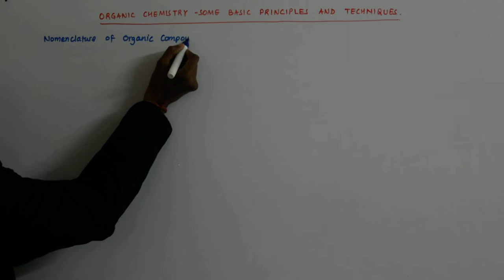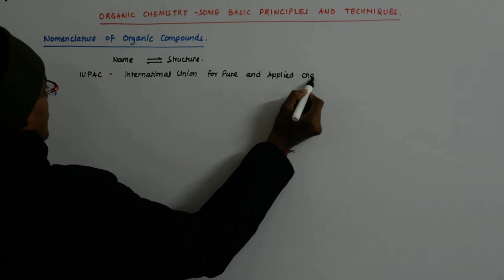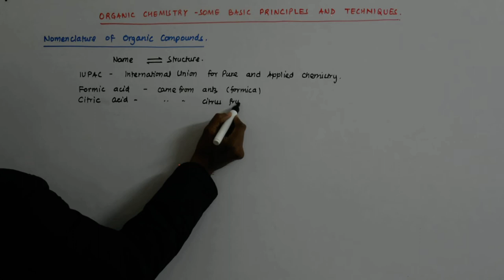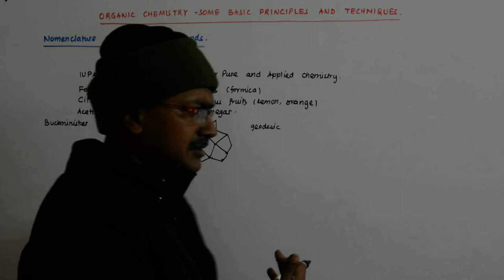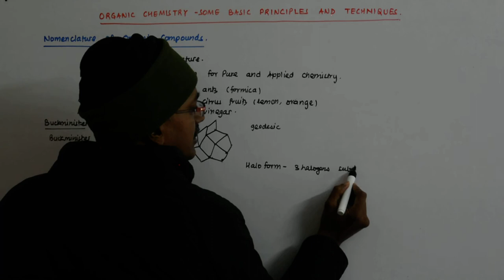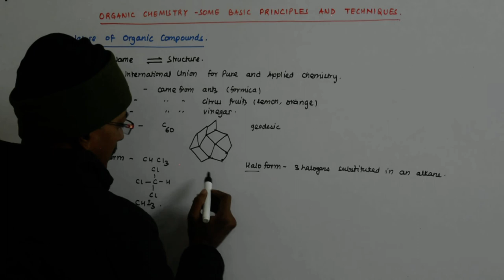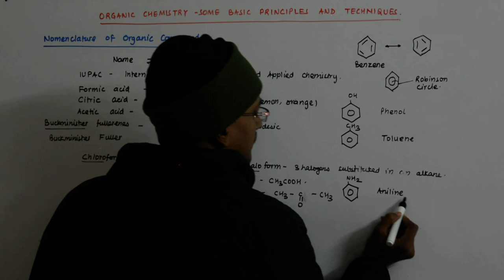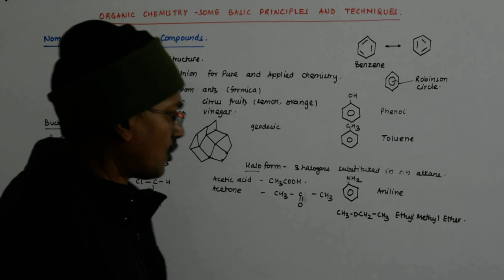Organic Chemistry 4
Organic Chemistry Lectures by Manish Sir.